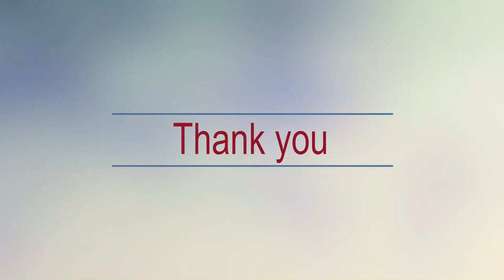Cute Moments of Cheetah and her Cubs from Samburu National Reserve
This Female Cheetah was with her four cubs having rest in the shadow of the tree where the cubs were in a playful mood.